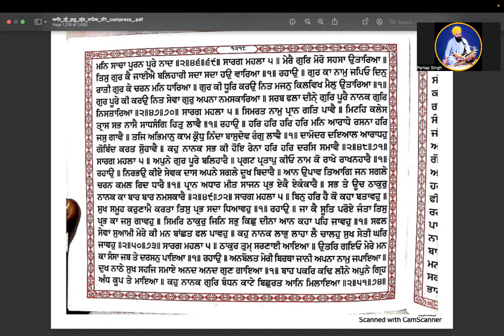Learn Online Shudh Gurbani Santheya ang 1213 to 1218